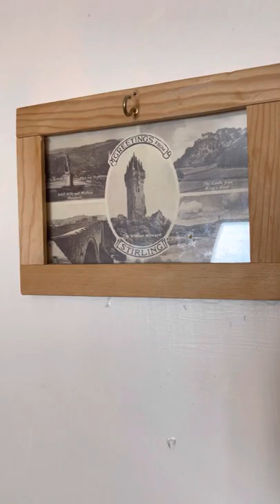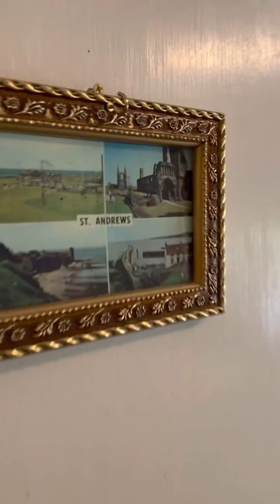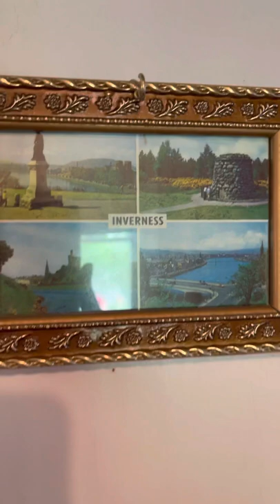Walk through of GlenMorey bed and breakfast 5-4-2022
We’ve been told “pictures don’t do us justice!”  We hope you will enjoy this walk through video!